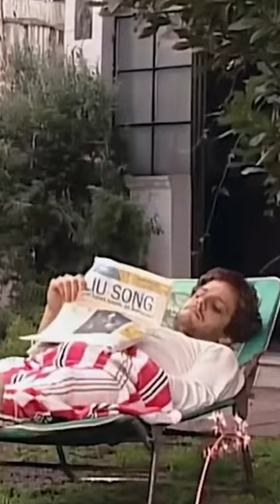EL ETERNAUTA nueva ficción protagonizada por RICARDO DARÍN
Ricardo Darín confirmó el día de ayer que ya se encuentran en proceso de producción para el formato audiovisual del histórico cómic argentino

La dirección estaría a cargo de Bruno Stagnaro, creador de "Okupas" y director de "Un gallo para Esculapio"